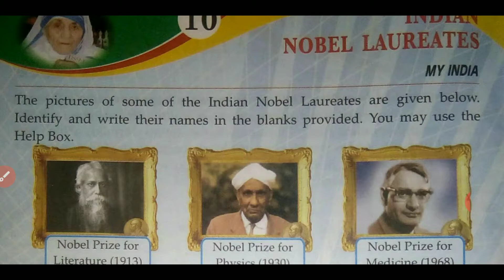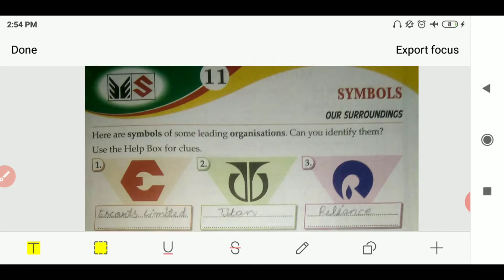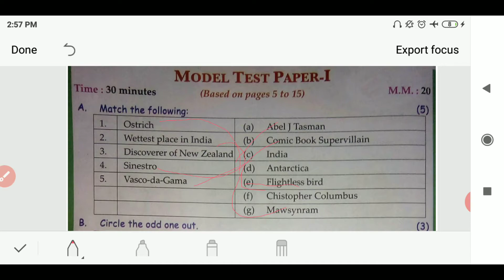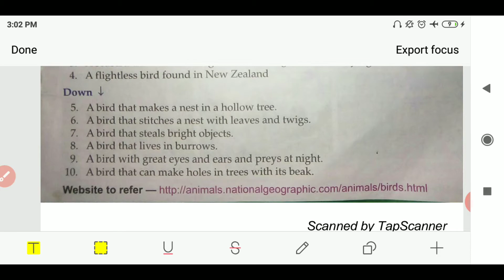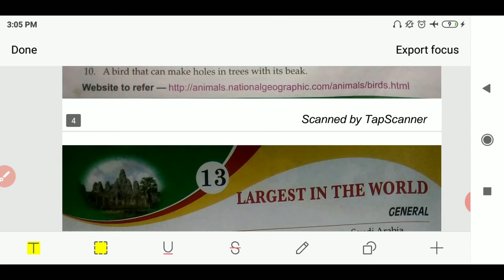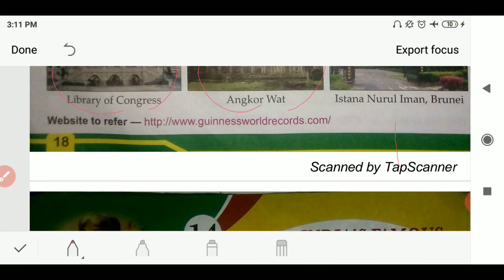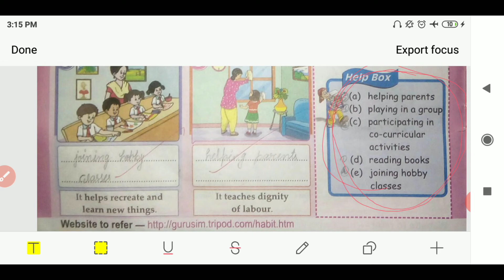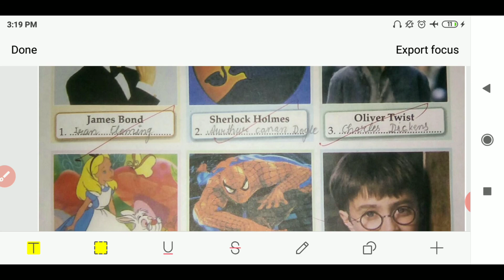Class-4 GK Chapter-10 to 16